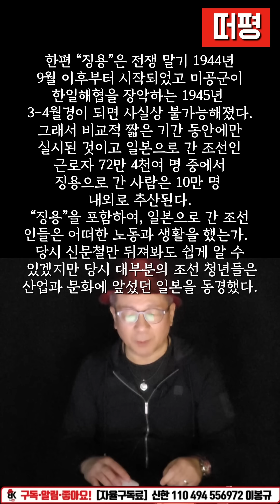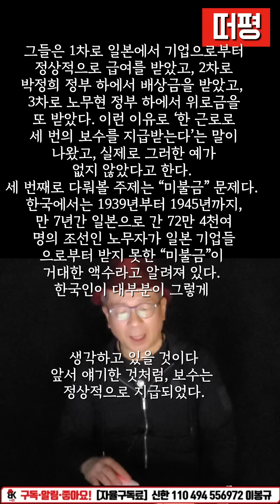이우연 박사의 분석 멋지다